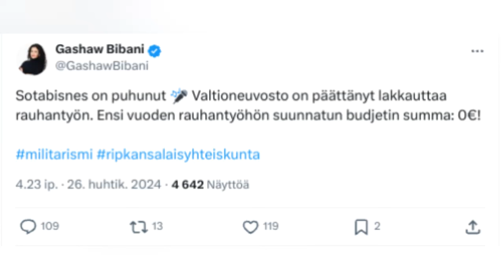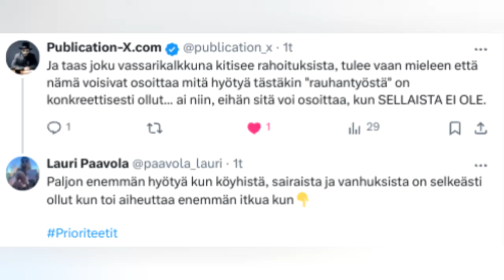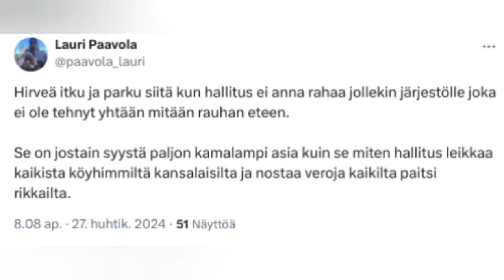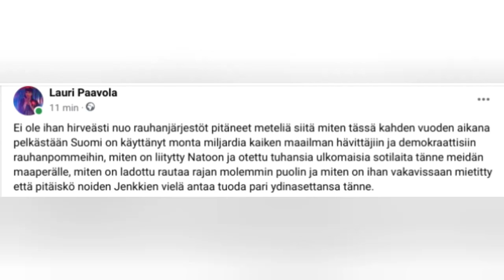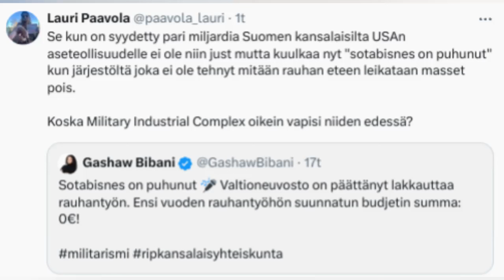Sotabisnes on Puhunut!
Jos tässä jostain ei ole ollut pulaa niin sodasta jota ois voinu vastustaa. Kovin hiljasta vaan on ollu. Siis aina tähän asti... Tue itä-helsinkiläistä rauhantyötä joka pitää enemmän meteliä asiasta kuin nuo jotka saa hallitukselta rahaa tohon hommaan: Pankkisiirto: Lauri Paavola FI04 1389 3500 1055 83
Bitcoin: bc1qtxc4knhxt043jmwjzyhkf7lz2w46ep06w7yyty
Pivo siirto: 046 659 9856
Pienetkin lahjoitukset jeesaa! :)